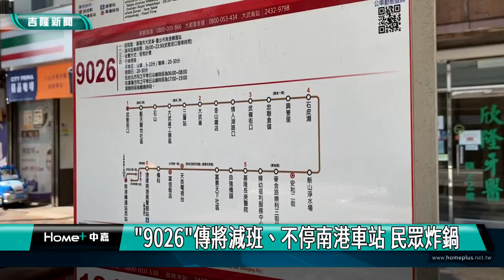9026｜南港車站｜"9026"傳將減班、不停南港車站 民眾炸鍋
9026｜南港車站｜"9026"傳將減班、不停南港車站 民眾炸鍋

(中嘉新聞記者黃紹銘/基隆採訪報導) 已經行駛13年的9026國道客運，因長期虧損和疫情衝擊將行駛到10月底，11月1日起擬由新業者福和客運接手，但傳出將減班且不停南港車站，要改至南港展覽館，引起安樂區民眾反彈，認為不方便，副議長林沛祥希望市府跟市民說明清楚狀況。